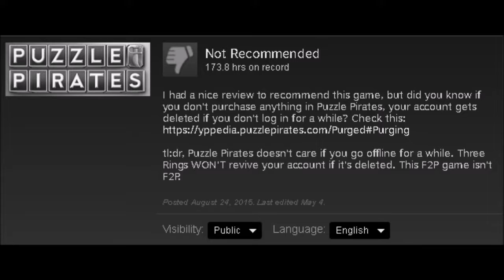Notester82 Plays... Rocket Mania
...I mean, it's legal for cats to launch fireworks... right?
Hm. I dunno when I'll comeback to Super Collapse 3, but meh, I wanna show off more games.. c: Also, if you're reading this and haven't gotten anything in the Steam sale yet... Go do that. :o